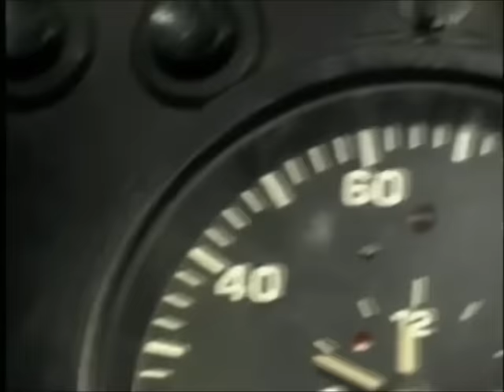Saudade Pesada - Rick e Renner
Clipe com a música Saudade Pesada da ex dupla Rick e Renner